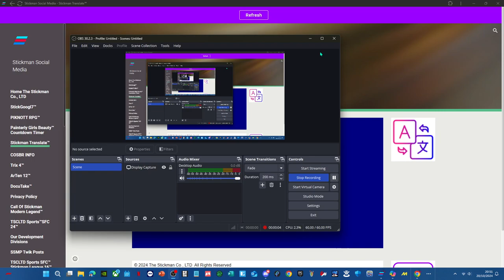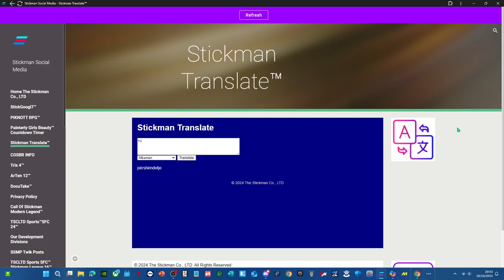Stickman Translate™ OUT NOW!